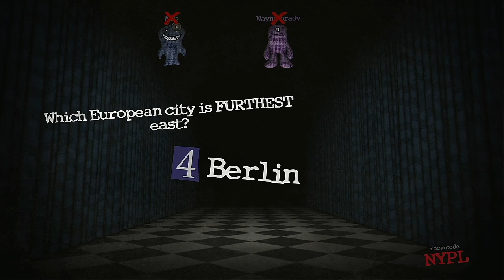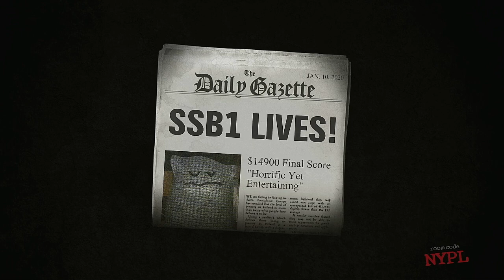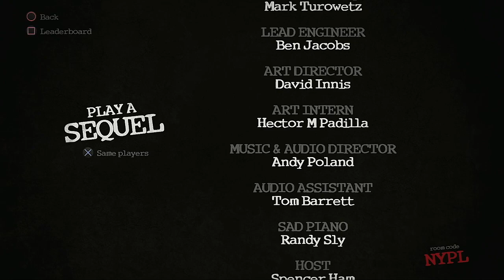Trivia Murder Party Medley Tournament Episode 5